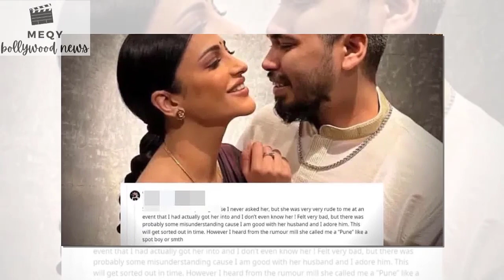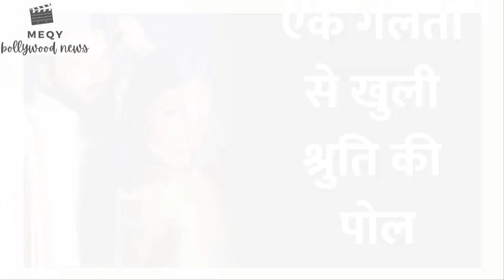Shruti Haasan Secretly Married To Her Boyfriend Shantanu Hazarika? Orry's Comment Sparks Rumours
श्रुति हासन ने अपने बॉयफ्रेंड शांतनु हजारिका से गुपचुप शादी कर ली है? ओरी की टिप्पणी से अफवाहों को हवा मिली